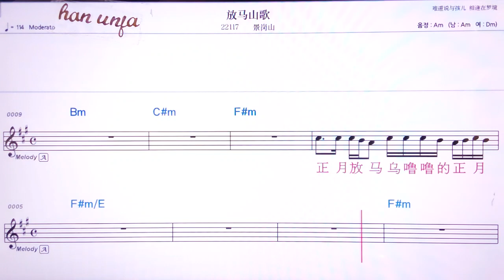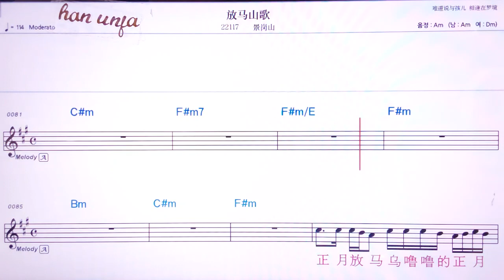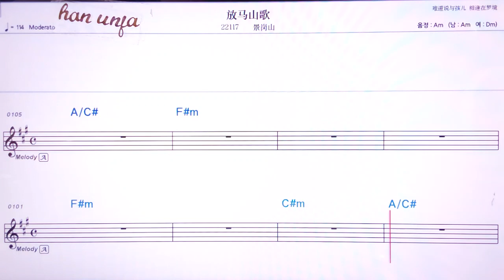💖핑마싼꺼/징깡싼 👍MR,유투브 노래방,가라오케 악보 코드 가사 ,Karaoke,반주